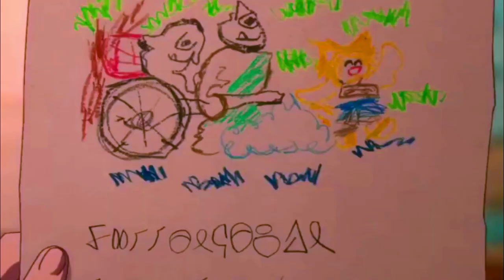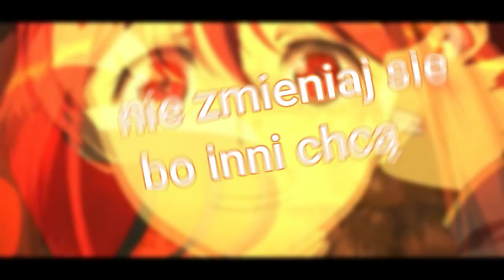3 fajne Anime o demonach 😈😍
😁𝓓𝔃𝓲𝓮̨𝓴𝓲 𝔃𝓪 𝓸𝓫𝓮𝓳𝓻𝔃𝓮𝓷𝓲𝓮 𝓳𝓮𝓼́𝓵𝓲 𝓼𝓲𝓮̨ 𝓼𝓹𝓸𝓭𝓸𝓫𝓪ł𝓸 𝓽𝓸  🤫
                      -𝓩𝓞𝓢𝓣𝓐𝓦 𝓢𝓤𝓑𝓢𝓚𝓡𝓨𝓟𝓒𝓙𝓘𝓔 𝓝𝓐 𝓚𝓐𝓝𝓛𝓔
                                  -𝓦𝓔𝓙𝓓𝓩̇ 𝓝𝓐 𝓓𝓘𝓢𝓒𝓞𝓡𝓓𝓐
                 -𝓝𝓐𝓟𝓘𝓢𝓩 𝓟𝓡𝓞𝓟𝓞𝓩𝓨𝓒𝓙𝓔 𝓝𝓐 𝓚𝓞𝓛𝓔𝓙𝓝𝓨 𝓞𝓓𝓒.

🤩𝓐𝓝𝓘𝓜𝓔🤩
1 Yuusha, Yamemasu jeszcze nie ma
2 Maoyuu Maou Yuusha
3 Kemono Jihen